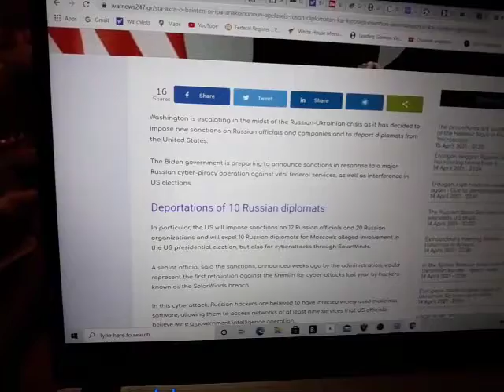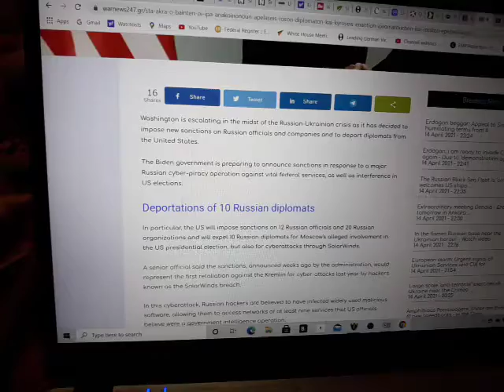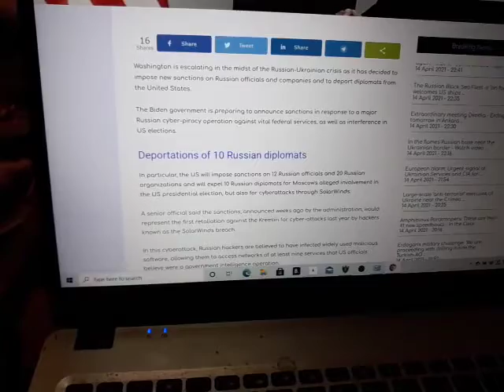US JUST EXPLELLED 10 RUSSIAN DIPLOMATS & IMPOSED MASSIVE SANCTIONS ON RUSSIA